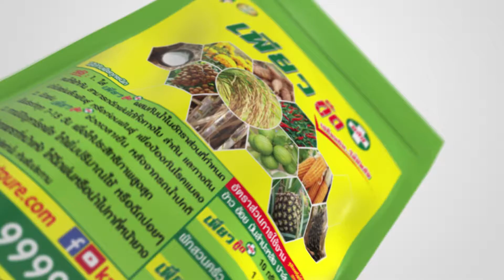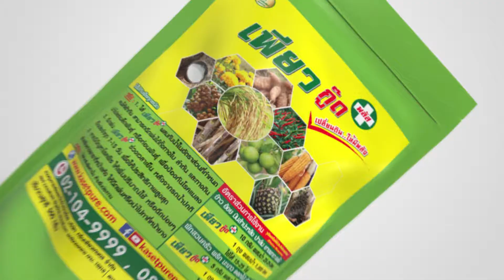ปลูกมะพร้าวก็รวยได้ เก็บขายได้เพิ่มขึ้นเพราะ 'เพียว' !!